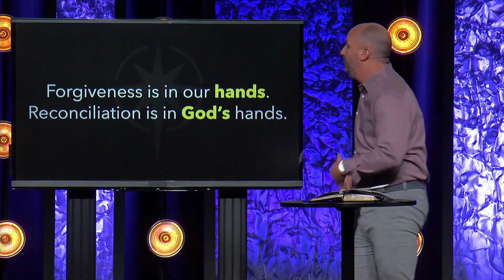FORGIVENESS IS OUR CHOICE